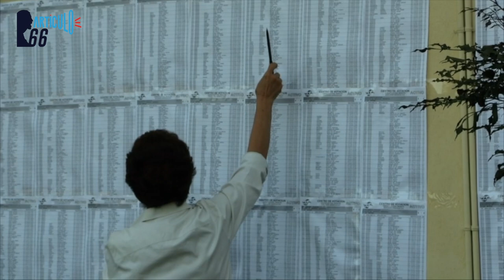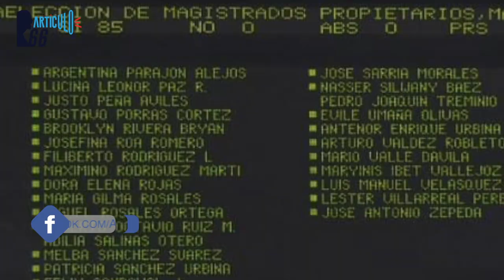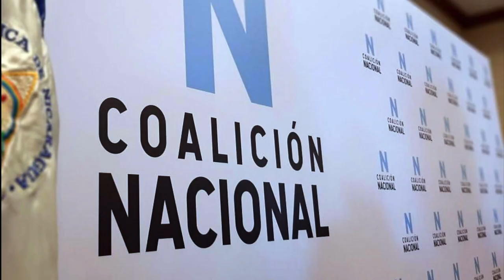Brooklyn Rivera da «puñalada» a la oposición. Vota por la reelección de su «amigo» Campbell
La sorpresa la dio Brooklyn Rivera, representante de Yatama en el Parlamento, partido regional que forma parte de la Coalición Nacional. Rivera votó a favor de la  continuidad de Lumberto Campbell, lo que fue catalogado como una puñalada para la oposición. Rivera argumentó que lo hacía porque con el sancionado magistrado los une una amistad, por lo cual minimizó que Estados Unidos vea a Campbell como un delincuente internacional artífice de fraudes electorales.